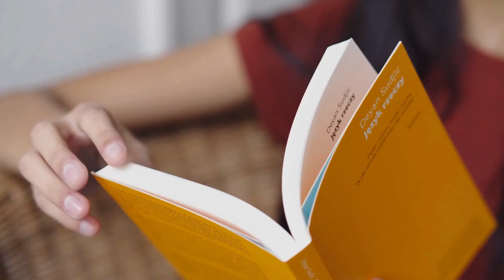Un bambino, un sogno e il suo fido Argo! - Natalino Lettieri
Il poeta Natalino Lattieri lancia un duplice splendente messaggio: da una parte il tornare bambini sulla scia del Piccolo Principe e della Poetica del Fanciullino di Pascoli, recuperando le facoltà del sogno, della fantasia e dello stupore; d’altra parte, il dovere di non dimenticare mai il passato e fare sempre tesoro della memoria, del ricordo e dell’esperienza vissuta.